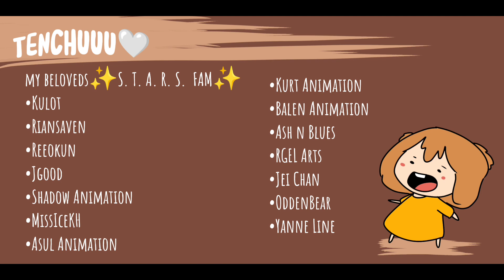ORIGINAL SONG: IT'S A TIE, DIBA? ft. @REEOkun , @Khanaviolet | ENG SUB | CHOMMY ANIMATION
NARANASAN NYO NA BA MAGKAGUSTO SA KAIBIGAN NUO? SUPER HASSLE NOHHHH PERO NAKAKILIG YUNG LITTLE THINGS HAHHAHA ANYWAYS THIS SONG IS FOR YOU KUNG NARANASAN MO YARN HOHO

friendship It'sATie,Dba?